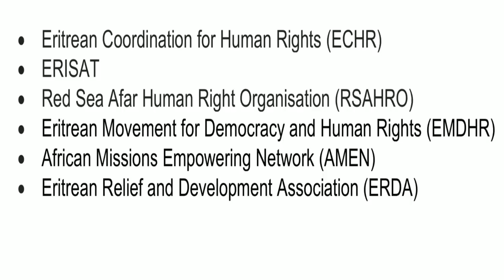Mestyat Betna | "ኣብ ኣለም-ዋጭ ዓለም ትውሕጠና`ላ!"